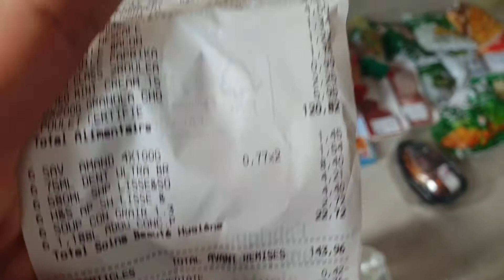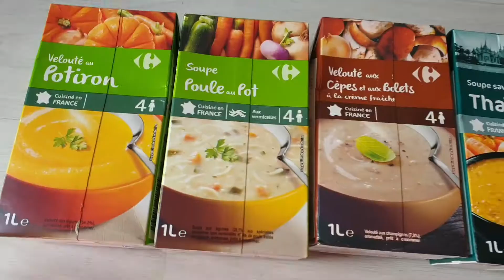ไปห้างตุนกินช่วงcovidรอบ2 ล้อคดาวอีกรีบและหลายรอบ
coronavirus กุกตันอาหาร โควิดรอบ2 ฝรั่งเศส ขอบคุณที่รับชมคะรวยๆ#3 novembre 2020
ซื้อของสองวันตุนขี้เกียจออกบ่อยนางหยุด20วัน ล๊อคดาวน์ออกเที่ยวไม่ได้กินๆจนมีพุง